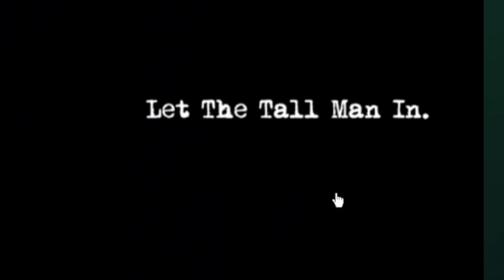Do NOT Watch This CURSED Kids Show...(*TERRIFYING*)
Check Out Not Your Normal Kids Show by beeveekeeofficial! :D